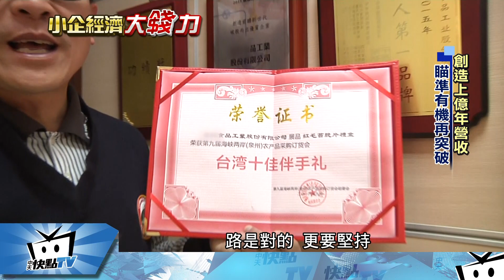20170307中天新聞 雲林囝仔助農民 創品牌轉型成功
雲林是傳統農產之鄉，農民最頭疼的，就是產量過剩，血本無歸！雲林子弟陳麒升，在家鄉設代工廠，收購農產，加工成食品原料，但代工一做26年，漸漸發現，大量生產，拚不過財團，得「在小池塘裡當大魚」，四年前自創品牌，運用純熟的農產加工技術，再創意研發獨家的休閒零嘴跟沖泡食品，最近網購超夯的堅果海苔脆片，絲瓜沖泡粥等，成功攻佔有機商店，還獨佔全台過半市場，旗下產品多達200多種，每年賺進一億元營收，也幫了家鄉的農民！